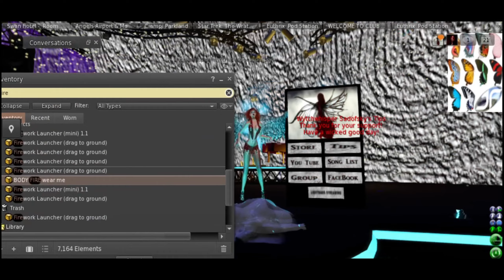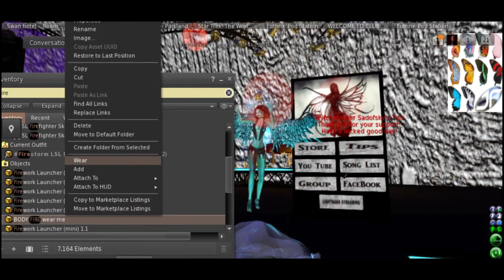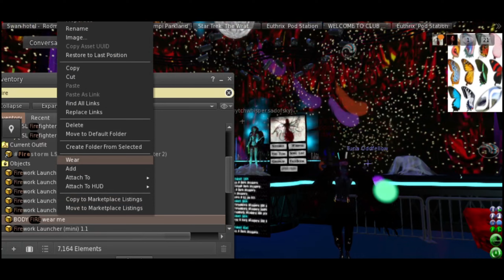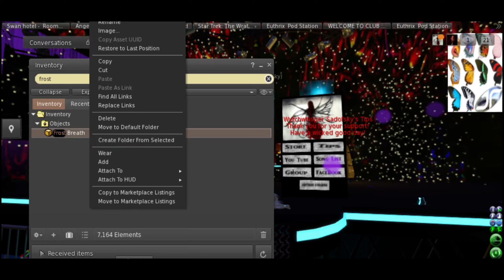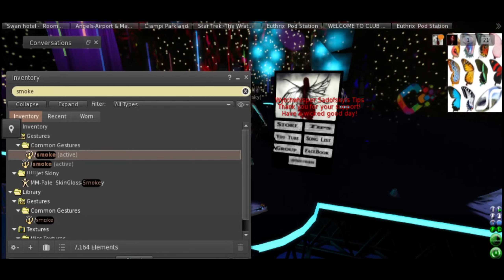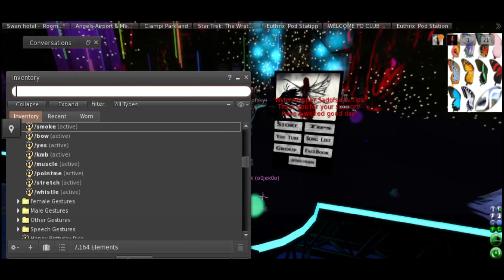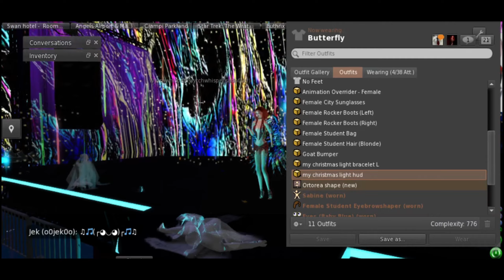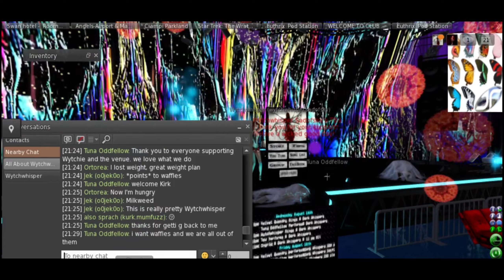P2 Whytch Whispers @ Dark Whispers IN SECOND LIFE Live Performance singing.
Live Performance singing.
Some music score by: Angstdriven - Jan Pulsford

Jana Kyomoons hooligan sister Athena Blue Performs @ Dark Whispers ODD Ball platform
11:00am – 12:00pm slt (Second Life Time)
Weekly on Sunday

Dark Whispers

Tuna Oddfellow @ Dark Whispers Oddball platform

Come one, come all, be odd!  Come to the strangest coolest psychedelic light show in any world.  Hang with the people who love the feel of the Tunaverse turning around them.

The Odd Ball is Tuna Oddfellow's graphical performance art show.  Tuna got "most talented avatar in SL" from NBC in 2007, and hasn't stopped piling on talent since.

don’t miss this chance to party with me, the Tuna.
Hugs and fishes! 🐠

If You have motion issues approach with caution :)

Dresscode : All WELCOME

Ctrl + Alt + Shift + = will allow you to toggle particles on and off if you wish.

Wytchwhisper on Keen today from 2pm Slt to 11pmslt

if u guys like the ambient music cypress is on at radio spiral at 7pm back at shamans cave